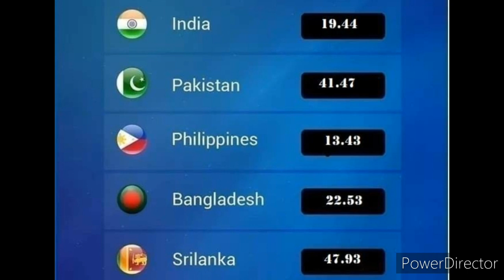Saudi riyal exchange rate 11.03.2020***